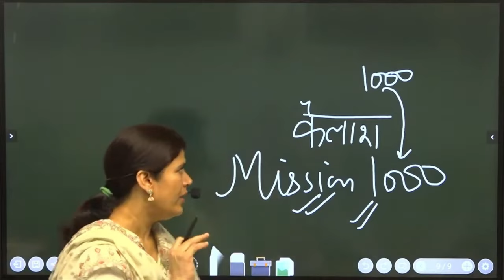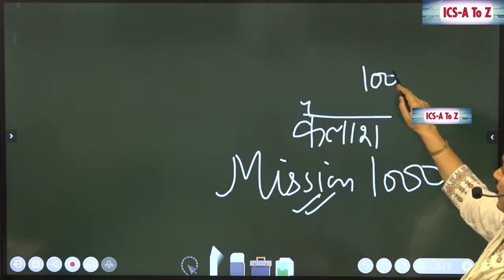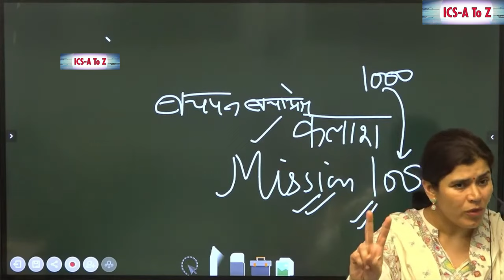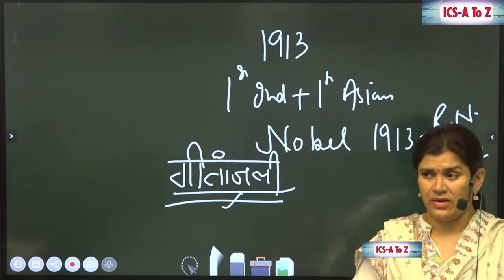बचपन बचाओ आंदोलन | Kailash satyarthi | Malala yousafzai | study by babita mam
Download ICS Homework to keep updated with ics coaching center